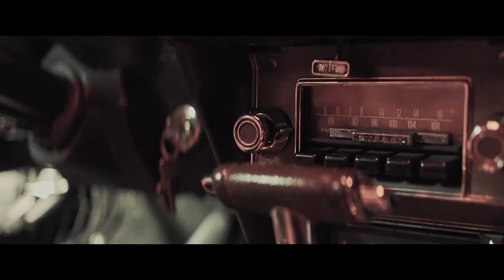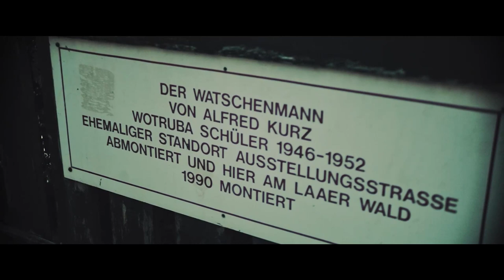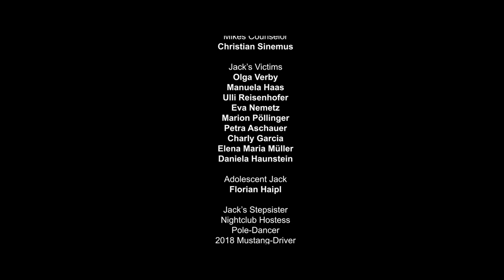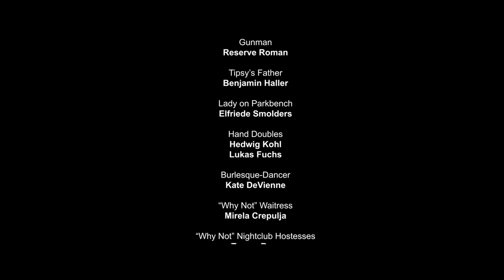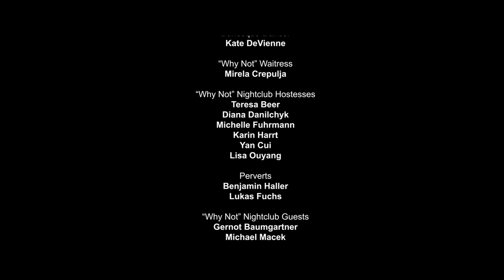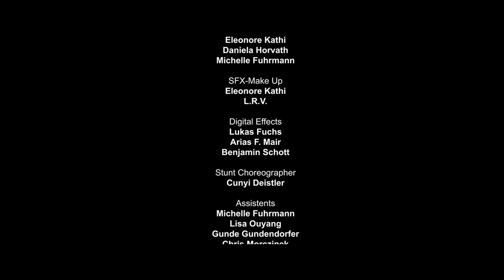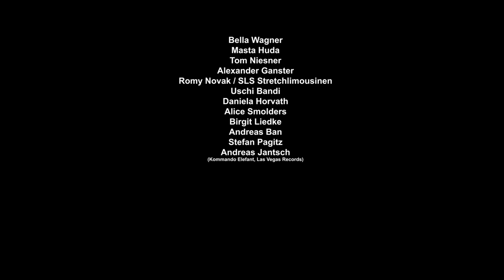Jack versus Josephine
Auweh! Ein besoffener Friedhofsgärtner erweckt ungewollt den toten Dirnenmörder Jack zum Leben und damit beginnt das Unheil im Wiener Rotlichtmilieu seinen Lauf zu nehmen. Jack geht mit seinem Muscle Car wieder auf Jagd nach jungen, unbedarften Prostituierten und richtet ein Blutbad nach dem anderen an. Polizei und Zuhälter treten ratlos auf der Stelle.Die verunsicherten und hilflosen jungen Dirnen suchen Rat bei einer Vodoo-Priesterin, die Ihnen zu sofortigem Schutz verhilft, indem sie die legendäre Josephine aus dem Reich der Toten beschwört.… LET THEM FIGHT!